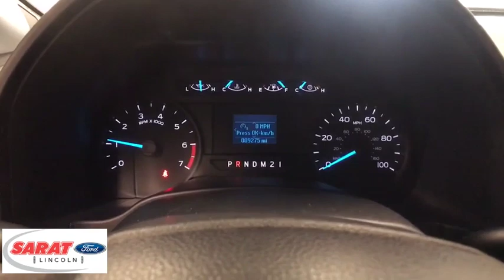2017 Ford Super Duty F-350 DRW Westfield, Holyoke, West Springfield, Suffield, Agawam, MA Y1011AA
2017 Ford Super Duty F-350 DRW available in Agawam, Massachusetts at Sarat Ford Lincoln. Servicing the Westfield, Holyoke, West Springfield, Suffield, MA area.
2017 Ford Super Duty F-350 DRW XL - Stock#: Y1011AA - VIN#: 1FDRF3H61HEC93028

Thank you for your interest in one of Sarat Ford Lincoln's online offerings. Please continue for more information regarding this 2017 Ford Super Duty F-350 DRW XL with 9,045mi. CARFAX BuyBack Guarantee is reassurance that any major issues with this vehicle will show on CARFAX report. Need something that's more than a grocery-getter? Haul just about anything in this rugged Ford Super Duty F-350 DRW. This 4WD-equipped vehicle handles any condition on- or off-road with the sure footedness of a mountain goat. With unequaled traction and stability, you'll drive with confidence in any weather with this White 2017 4WD Ford Super Duty F-350 DRW XL. There is no reason why you shouldn't buy this Ford Super Duty F-350 DRW XL. It is incomparable for the price and quality. Sarat Ford Lincoln Where Customers Become Friends since 1929
1 LCD Monitor In The Front,Fixed Antenna,Radio: AM/FM Stereo -inc: 4-speakers,Manual Extendable Trailer Style Mirrors,Black Manual Side Mirrors w/Manual Folding,Clearcoat Paint,Black Side Windows Trim and Black Front Windshield Trim,Light Tinted Glass,Wheels: 17 Argent Painted Steel -inc: Hub covers/center ornaments not included,Fully Automatic Aero-Composite Halogen Daytime Running Lights Preference Setting Headlamps w/Delay-Off,Black Grille,Variable Intermittent Wipers,Aluminum Panels,Black Door Handles,Black Front Bumper w/Black Rub Strip/Fascia Accent and 2 Tow Hooks,Tires: LT245/75Rx17E BSW PLUS A/S,Front License Plate Bracket,Cab Clearance Lights,Fixed Rear Window,4-Way Driver Seat -inc: Manual Recline and Fore/Aft Movement,Trip Computer,Manual Tilt/Telescoping Steering Column,Passenger Visor Vanity Mirror,Analog Display,Full Cloth Headliner,Underhood Lights,Front Map Lights,Illuminated Locking Glove Box,2 12V DC Power Outlets,Air Filtration,Gauges -inc: Speedometer, Odometer, Oil Pressure, Engine Coolant Temp, Tachometer, Transmission Fluid Temp, Engine Hour Meter, Trip Odometer and Trip Computer,Systems Monitor,Full Vinyl/Rubber Floor Covering,Urethane Gear Shift Knob,Outside Temp Gauge,Fade-To-Off Interior Lighting,Interior Trim -inc: Chrome Interior Accents,Manual Air Conditioning,Day-Night Rearview Mirror,Manual 1st Row Windows,HD Vinyl 40/20/40 Split Bench Seat -inc: center armrest, cupholder, storage and driver's side manual lumbar,Instrument Panel Covered Bin and Dashboard Storage,Manual Adjustable Front Head Restraints,4-Way Passenger Seat -inc: Manual Recline and Fore/Aft Movement,50-State Emissions System,40 Gal. Fuel Tank,Upfitter Switches,Manual Transfer Case,Transmission w/Oil Cooler,Front And Rear Anti-Roll Bars,Front Suspension w/Coil Springs,Transmission: TorqShift 6-Speed Automatic (6R140) -inc: SelectShift,4-Wheel Disc Brakes w/4-Wheel ABS, Front And Rear Vented Discs and Brake Assist,Engine: 6.2L 2-Valve SOHC EFI NA V8 Flex-Fuel,7560lbs. Maximum Payload,Leaf Rear Suspension w/Leaf Springs,Towing Equipment -inc: Trailer Sway Control,72-Amp/Hr 650CCA Maintenance-Free Battery w/Run Down Protection,Firm Suspension,Manual Locking Hubs,GVWR: 14,000 lb Payload Package,HD Shock Absorbers,Part-Time Four-Wheel Drive,3.73 Axle Ratio,HD 200 Amp Alternator,Single Stainless Steel Exhaust,Dual Rear Wheels,Trailer Wiring Harness,Hydraulic Power-Assist Steering,Safety Canopy System Curtain 1st Row Airbags,Dual Stage Driver And Passenger Front Airbags w/Passenger Off Switch,Outboard Front Lap And Shoulder Safety Belts -inc: Height Adjusters,Side Impact Beams,Driveline Traction Control,Dual Stage Driver And Passenger Seat-Mounted Side Airbags,Low Tire Pressure Warning